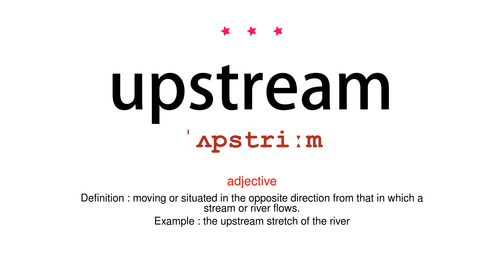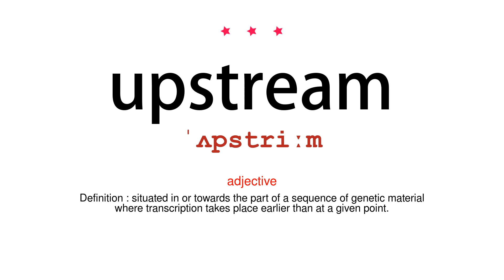How to pronounce upstream - Vocab Today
The pronunciation of the word upstream in Amercian accent is demonstrated in this video. If the word is from another language, such as brand name, it will be pronounced in its original language. Based on the word frequency, this is of 3 stars difficulty.

The word upstream has the following meanings:
1. (adverb)
Definition : in the opposite direction from that in which a stream or river flows; nearer to the source.
Example : a lone motor cruiser rumbled upstream
2. (adverb)
Definition : in or towards the part of a sequence of genetic material where transcription takes place earlier than at a given point.

3. (adverb)
Definition : at a stage in the process of gas or oil extraction and production before the raw material is ready for refining.

4. (adjective)
Definition : moving or situated in the opposite direction from that in which a stream or river flows.
Example : the upstream stretch of the river
5. (adjective)
Definition : situated in or towards the part of a sequence of genetic material where transcription takes place earlier than at a given point.

6. (adjective)
Definition : relating to the stages in the process of gas or oil extraction and production before the raw material is ready for refining.